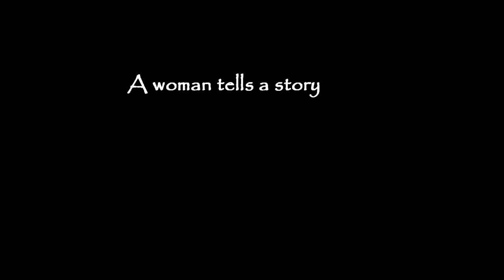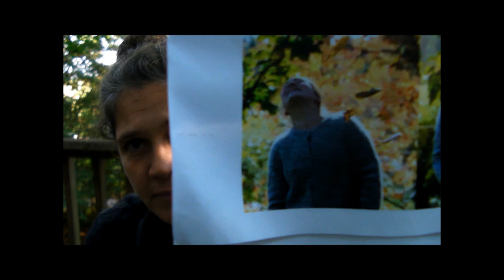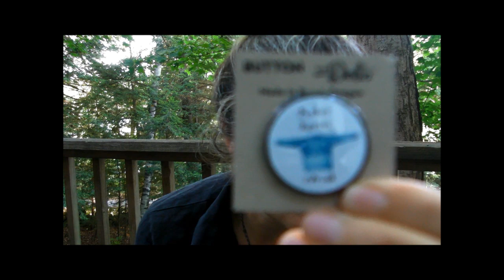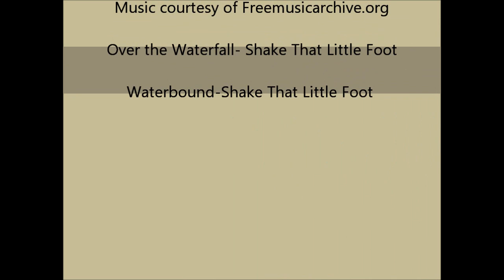Tears of Shackleton